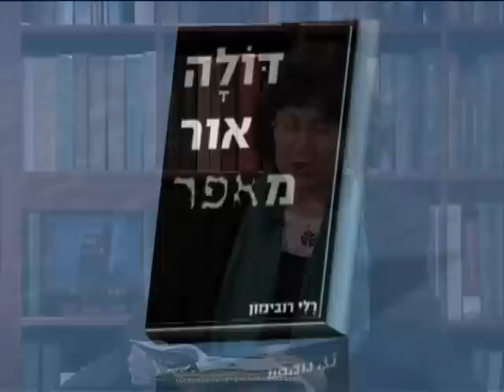עדות: סיפורה של ניצולת השואה רלי רובינזון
רלי רובינזון הייתה רק ילדה בת 4 כשהוריה בחרו להציל אותה בזמן מלחמת העולם השניה ומסרו אותה למשפחה פולנית שהסתירה אותה. היא מספרת את סיפורה המרגש לפרופ' הדס ויסמן מהפקולטה לחינוך באוניברסיטה חיפה ומציגה את ספרה "דולה אור מאפר" שכתבה על חוויותיה כילדה בשואה.